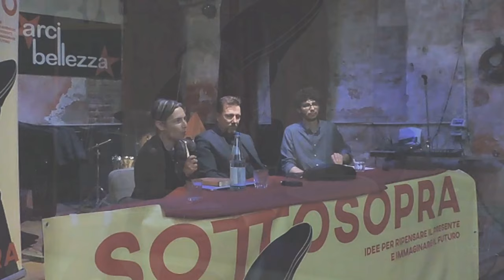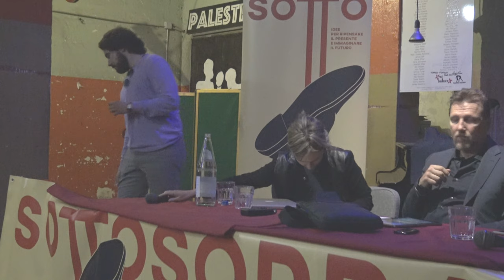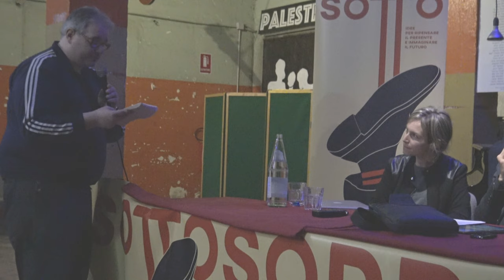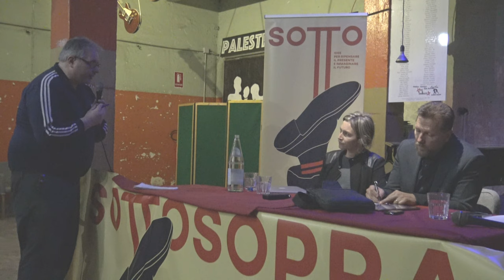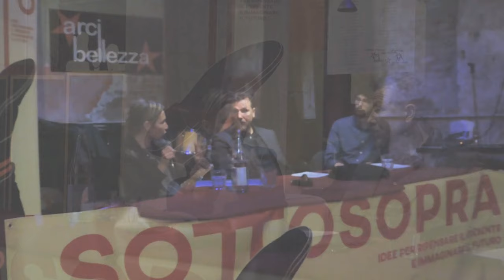Lea Ypi vs Andrea Zhok - Stato, cosmopolitismo e democrazia | Sottosopra 2019 (6.1)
Segnaliamo, per chi volesse sostenerci, che è attivo sul sito Liberapay la possibilità di fare donazioni ricorsive anche di un caffè al mese (attraverso carta o conto bancario).

☟6. Sovranità popolare

Milano, ARCI Bellezza.